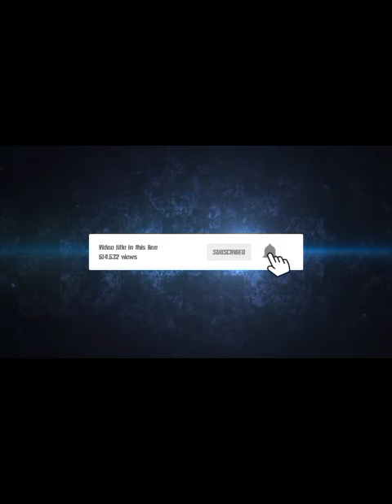KOCAK BOLO ANDIK JADI CCTV KORET 💞 MAYA // SAMPE GAGAL MATCH 🤣